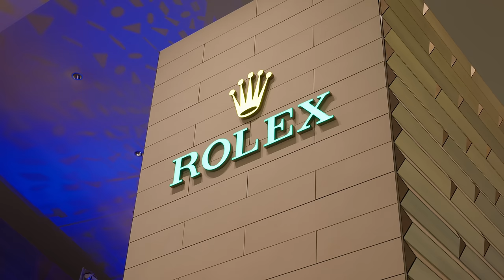New Rolex Releases For 2024 (GMT-Master II, Day-Date, & More)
In this video, we take a quick look at the new releases from Rolex at Watches and Wonders 2024. We look at the new GMT Master II, Deepsea, Day-Date, and 1908 to name a few. Which new release do you like the most?

Timestamps
0:00 Intro & Organization
0:35 GMT Master II
1:18 1908
2:17 Gold Deepsea
3:12 Sky-Dweller
3:52 Day-Date
5:00 Cosmograph Daytona
5:50 Final Thoughts